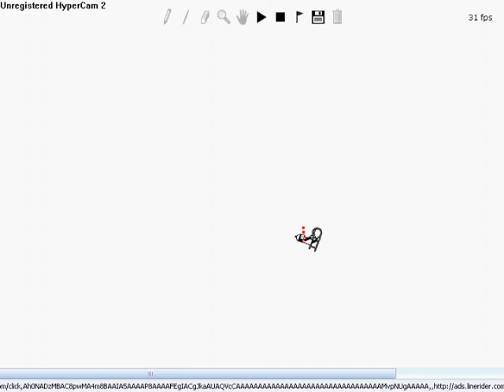Line Rider (my first)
my first line rider.